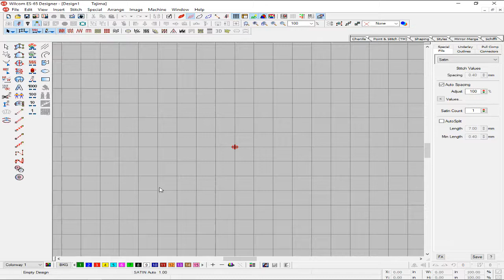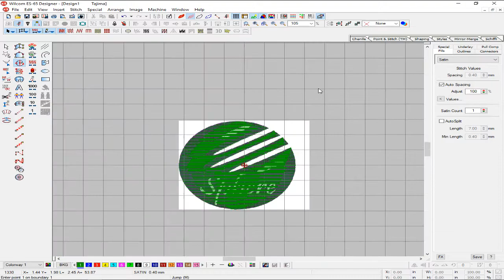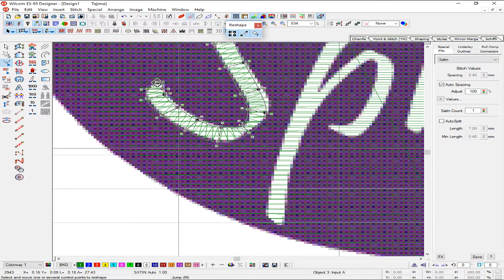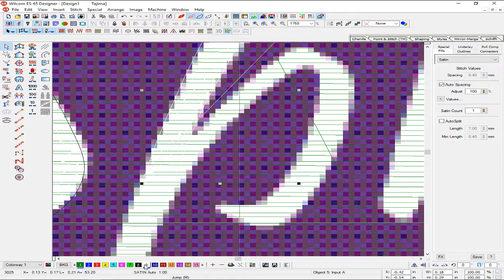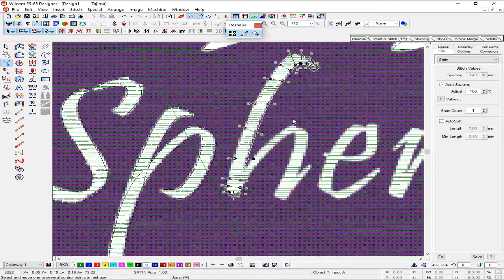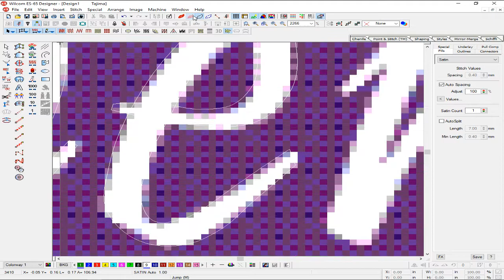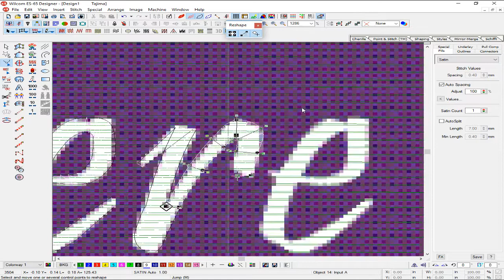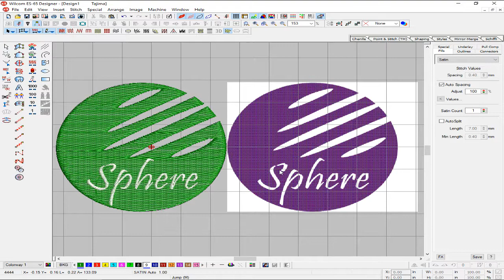How To Create Embroidery Designs For Men Designs For Gents Kurta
Credit:
Design software -wilcom